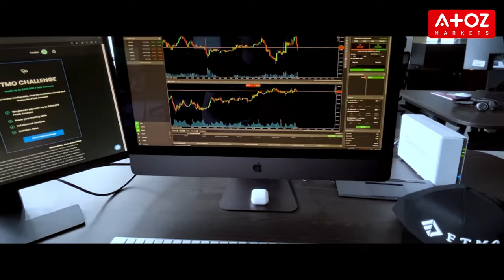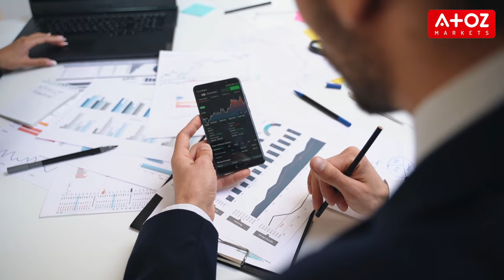FTMO Promo Code 🎁 Funds for Forex Trading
Many ask if FTMO offers discounts or coupon codes to fund their trading accounts. Unfortunately, the short answer is no, at least not in the traditional sense.

Instead of offering discounts, FTMO has a different approach to funding traders. They require traders to complete the FTMO Challenge, a series of tests to prove they are serious and dedicated traders.